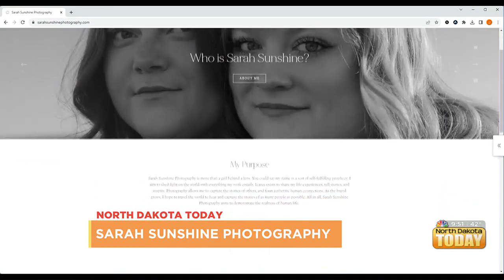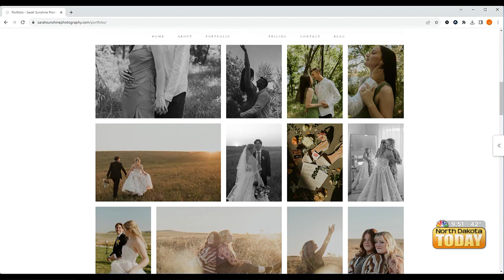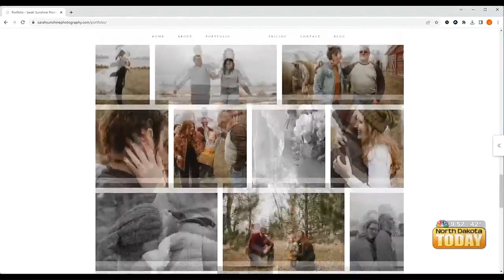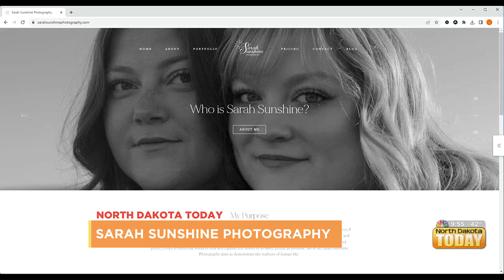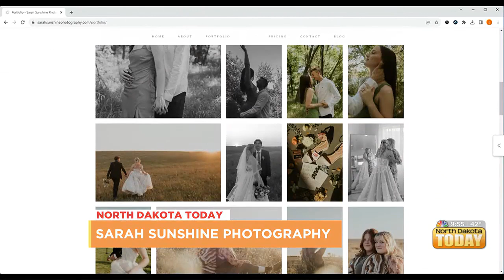NDT Sarah Sunshine Photography December 8